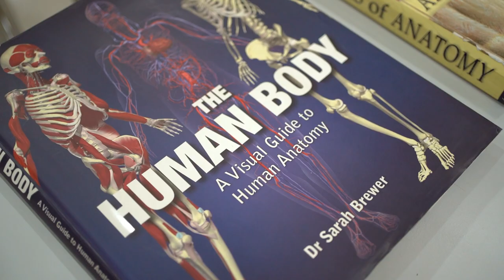Faculty Walkabout: Medicine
There is more to Medicine than just healthcare. Here's a preview of what you can experience through the Faculty of Medicine, Nursing & Health Sciences at SEGi.